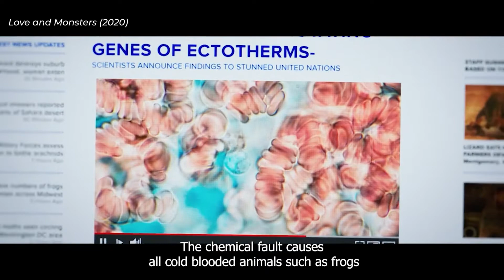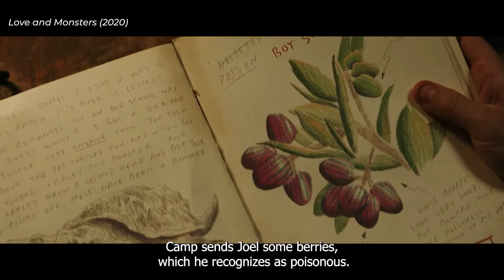Love and Monsters 2020 | Full Movie Recap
Hello guys and welcome to Recaped CC where we show and recap the best movies from all over the world.

Movie Name: Love and Monsters